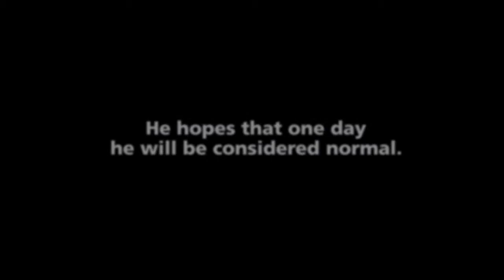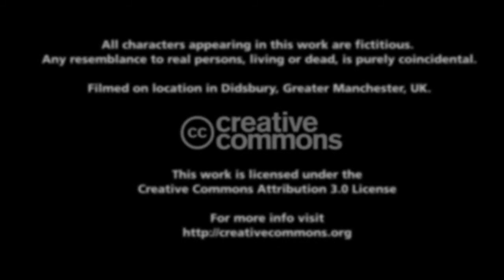NORMALE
A revealing docu-drama focusing on 33-year-old Richard Nariz, who is forced to wear a mask to cover up the effects of a rare medical condition.